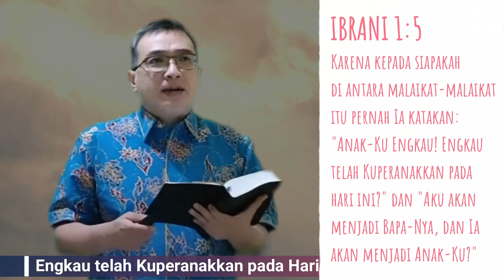Pelajaran SS Dewasa 13 January 2022, "Engkau telah Kuperanakkan pada Hari Ini"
Pelajaran SS Dewasa 13 January 2022,
"Engkau telah Kuperanakkan pada Hari Ini"